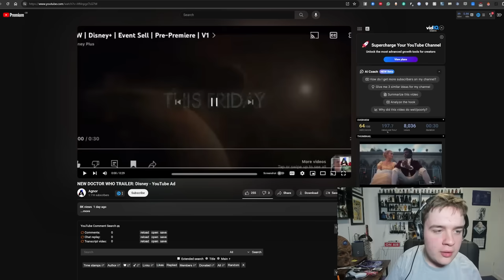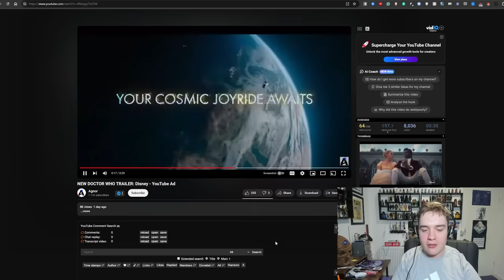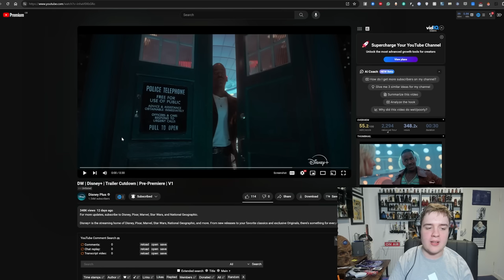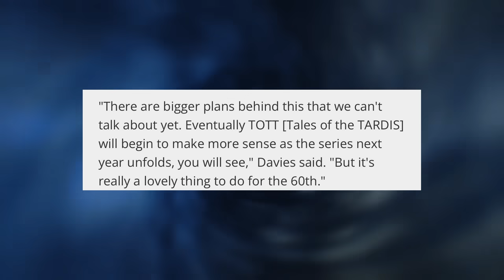LEAKED DISNEY TRAILER REVEALS HUGE PLOT POINT! (And I'm Kinda Worried) - Doctor Who News